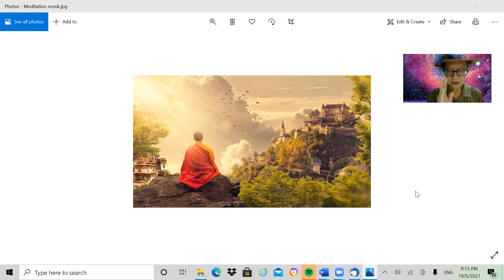BRINGING HEAVEN TO EARTH IN THIS NOW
This is a 2 Part Meditation that is much needed Now. The First is to cleanse the Energy around you and the Second Part is to Manifest Heaven to Earth. Please do it, and recommend it to family & friends.